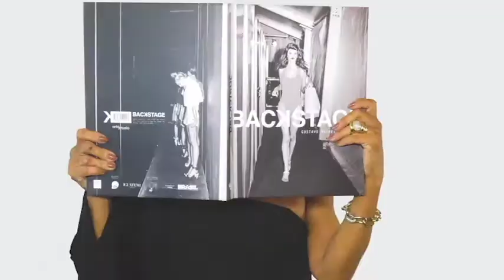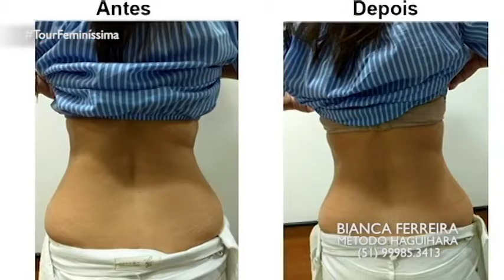PROGRAMA DO DIA 16/09/18